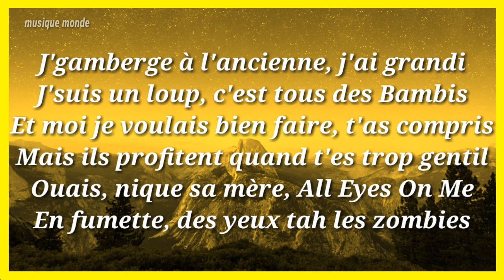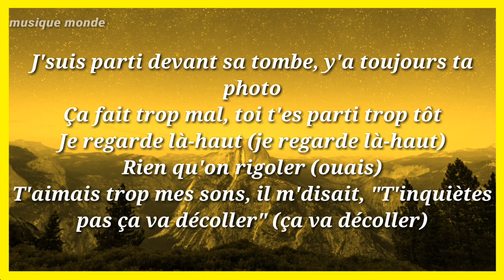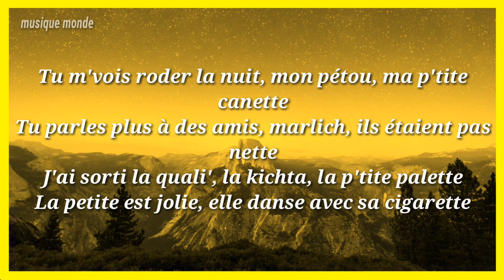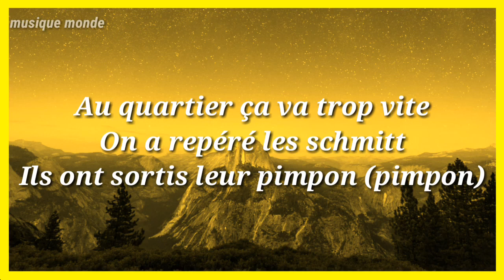NAPS - PANETTE (Paroles / Lyrics)